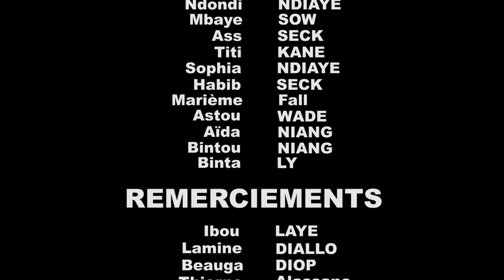THIONO TABASKI EPISODE 1_TEFANKE